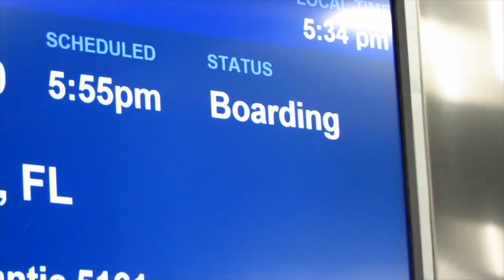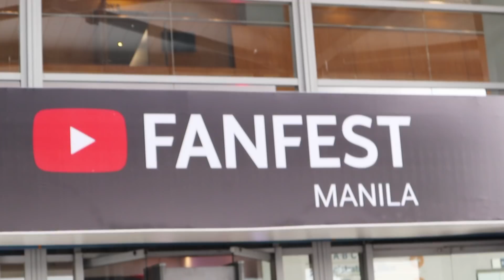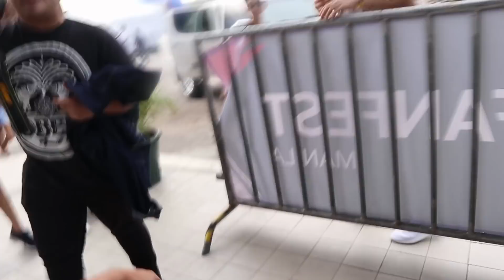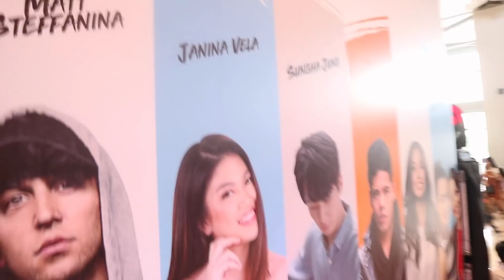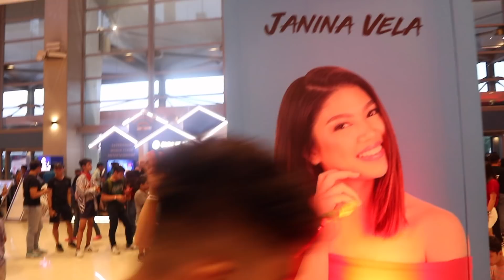I WENT TO YOUTUBE FANFEST MANILA (VLOG 15)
Soo I'm in the Philippines now...  and I spontaneously decided to go to Youtube Fanfest Manila. Check out what happened at my FIRST EVER YOUTUBE FANFEST.

P.S. I know it's late,  but hope you guys like it! They gonna be littyyyy.

Nadro - No Gravity
DJ Quads - My Everything
Ukiyo - Skyline